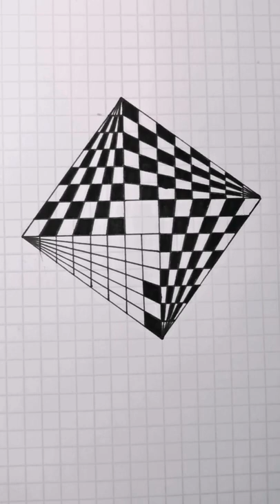op art drawing